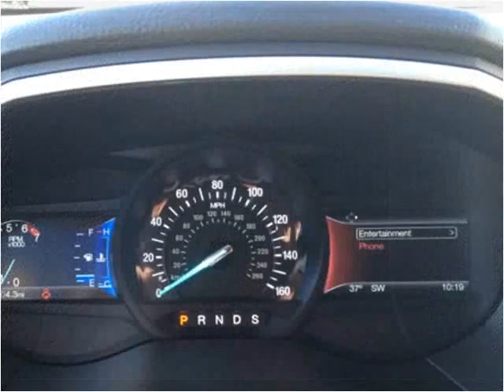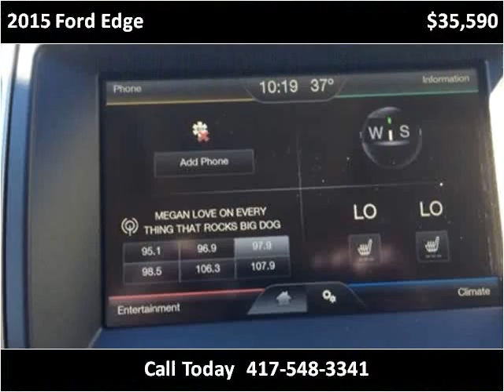2015 Ford Edge New Cars Sarcoxie MO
This 2015 Ford Edge is available from Jay Hatfield Ford.